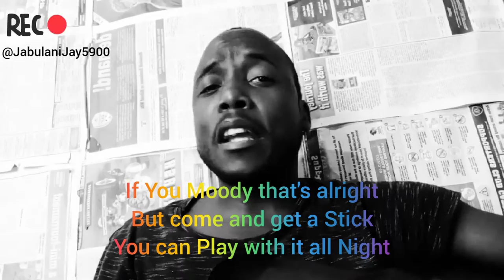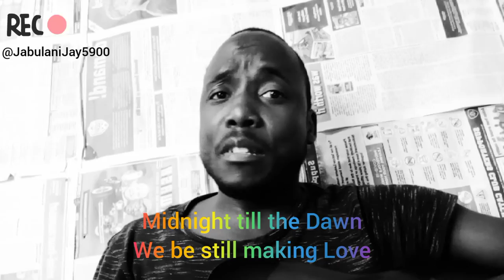Jabulani Jay - JoyStick 🕹 (Acoustic Cover) & Lyrics